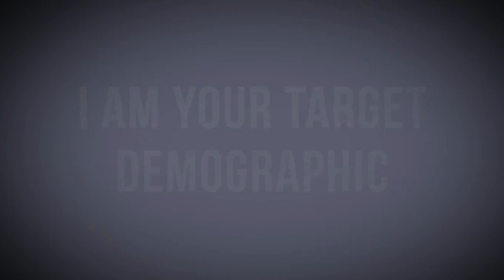Who Will Lead the Avengers AFTER Infinity War?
If both Iron Man and Captain America die during the events of Infinity War, who do you think can (and will) step up to lead? My guesses are the Winter Soldier Bucky Barnes, the Black Panther, or Captain Marvel.